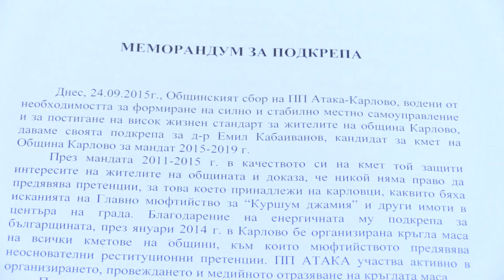Ataka podkrepq Emil Kabaivanov v Karlovo